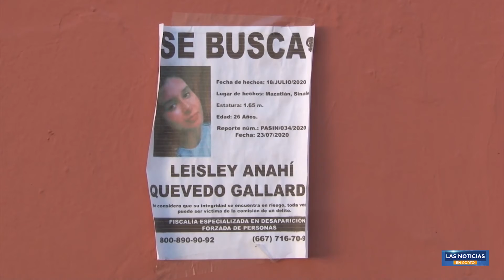Cuestionan la eficacia de la Alerta ALBA en Sinaloa.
La Delegación de la CONCAMM en el estado considera que el aumento de casos de desaparición de mujeres debe encender los focos rojos, obligando al cambio de estrategias en la localización.